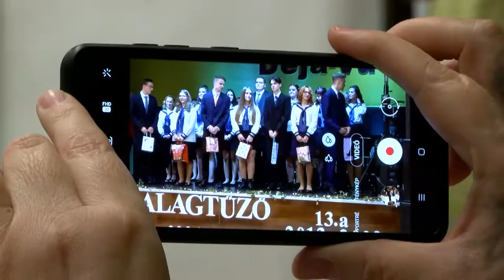Szalagavató - Béri Balogh Ádám Katolikus Gimnázium, Tamási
A 19. században vált divattá, a 20. századra általánosan elterjedt, s a 21. században is az iskolák életéhez tartozik a végzősöknél a szalag feltűzése, ami egyben a felnőttkor kezdetét jelöli. A Béri Balogh Ádám Katolikus Gimnázium búcsúzó diákjainak életében is eljött a nagy pillanat, sor került a szalagtűző bálra, így már ők is ruhájukon hordják az iskolához tartozás és lassú elválás jelét.